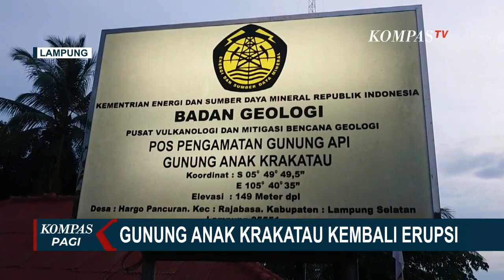Gunung Anak Krakatau Erupsi, Letuskan Abu Vulkanik Setinggi 3 000 Meter !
LAMPUNG, KOMPAS.TV - Gunung Anak Krakatau kembali erupsi sebanyak 3 kali.

Letusan abu vulkanik bewarna hitam kelabu membumbung setinggi 3000 meter.

Erupsi terjadi akibat curah hujan tinggi yang mengguyur area kawah Gunung Anak Krakatau, sehingga membuka celah letusan besar.

Terpantau dari CCTV Pos Pantau, letusan abu vulkanik berwarna hitam kelabu mengarah ke timur.

Masyarakat diminta untuk tetap waspada dan dilarang mendekati Gunung Anak Krakatau dengan radius 5 kilometer.

Hingga kini Gunung Anak Krakatau masih berstatus siaga, atau level 3.